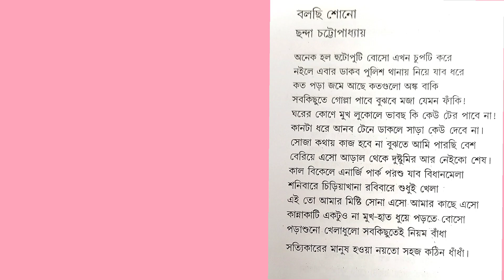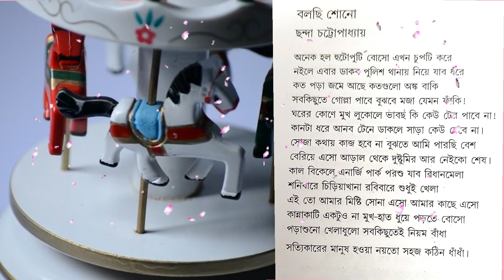বাংলা কবিতা - বলছি শোন। Bengali Poem - Bolchi Sono।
Chhotoder Abrittir Chhara
Edited by: Shyamalkanti Das
ছোটদের আবৃত্তির ছড়া
সম্পাদনা: শ্যামলকান্তি দাশ
নির্মল বুক এজেন্সি
৮৯ মহাত্মা গান্ধী রোড, কলকাতা -৭০০ ০০৭.

Urmi Dalapati Mandol